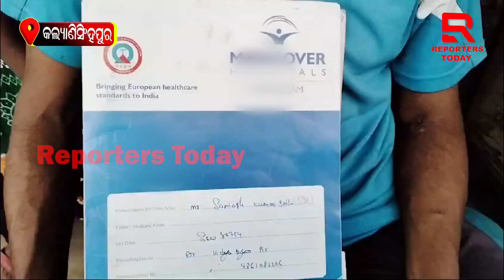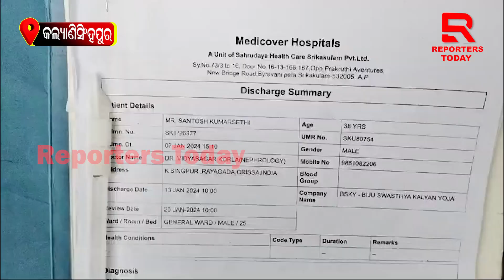କିଡନୀ ପିଡିତ ସ୍ୱାମୀଙ୍କୁ ବଞ୍ଚେଇବା ପାଇଁ ସ୍ତ୍ରୀ କାଟୁଛନ୍ତି କୁକୁଡା